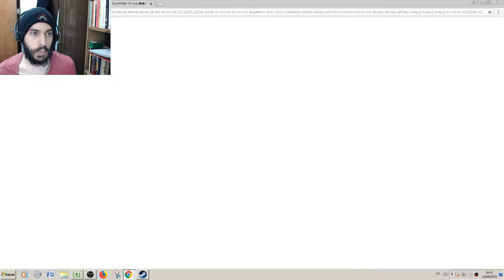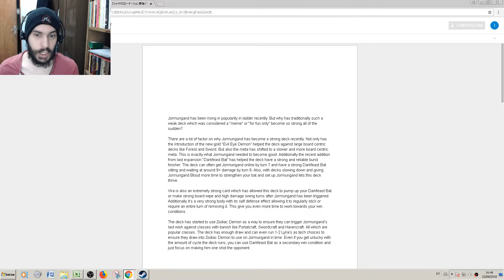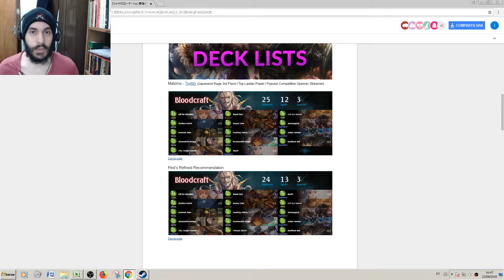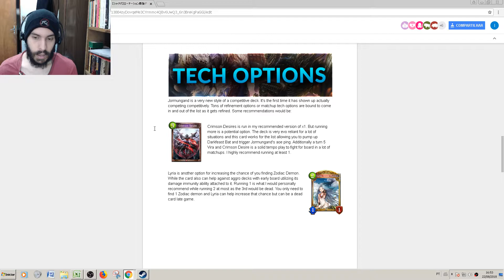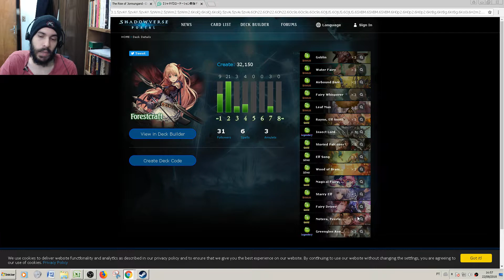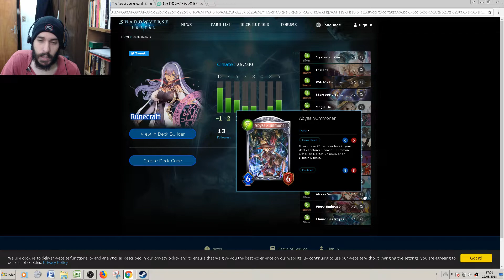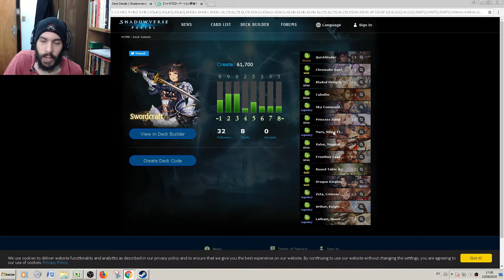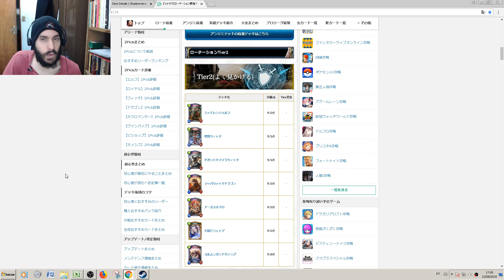Shadowverse - Brigade of the Sky - Insights #2 - O meta pós mini expansão.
Os primeiros reports do meta de testes, nada muito oficial ou confiável, mas algumas tendências do que vem por aí.

Dragon, pelo jeito, veio para ficar;

Jormungand talvez seja mesmo relevante neste meta;

Rune deve continuar forte e ganha uma nova opção de arquétipo viável (talvez não tão forte quanto Chimera Rune e Abyss Rune);

Mid Puppet deve continuar forte;

e Shadow não ficou tão forte quanto se esperava.